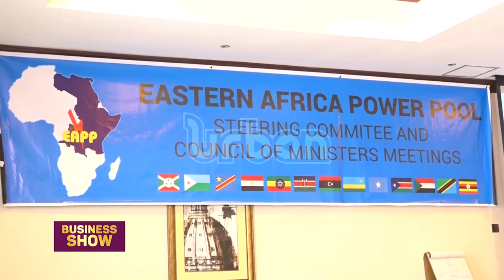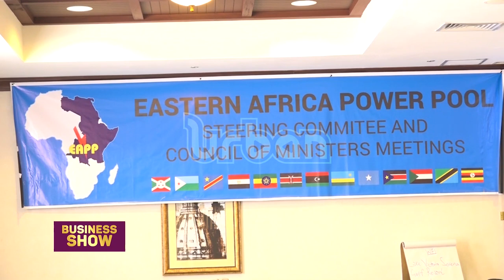Operationalisation of the East African power pool